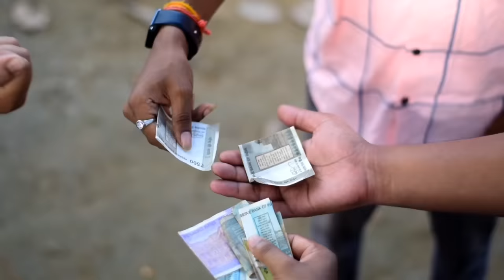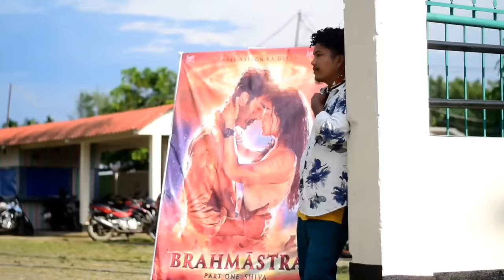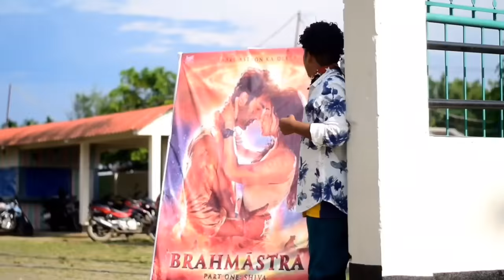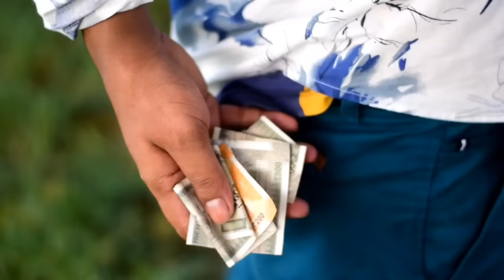Assamese comedy video - Pulak Nixasor